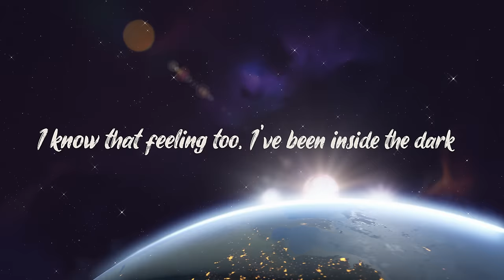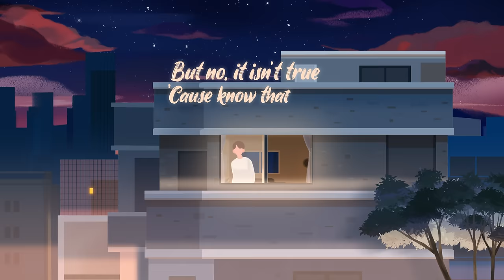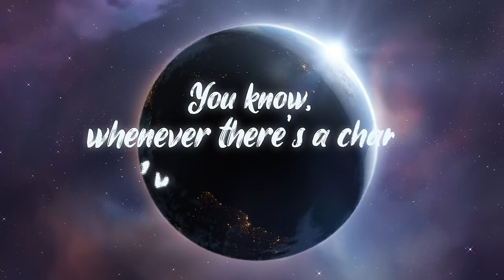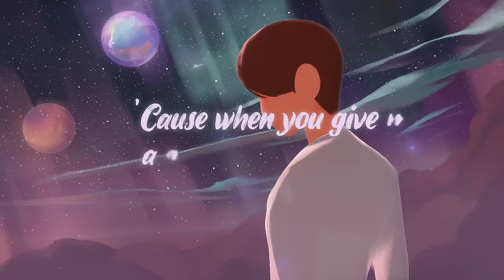Stray Kids "Youtiful" Video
Stray Kids(스트레이 키즈) "Youtiful" Video